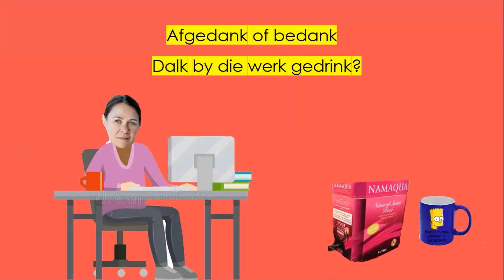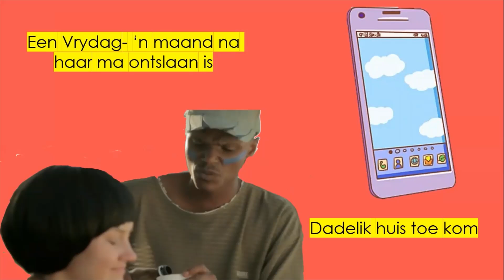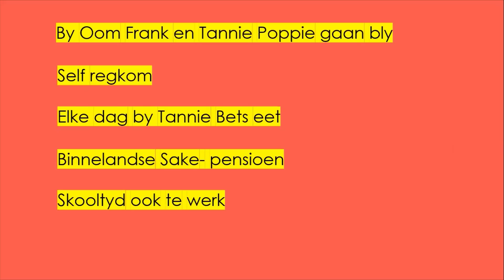Lien se lankstaanskoene | Hoofstuk 26 Summary | Afrikaans FAL